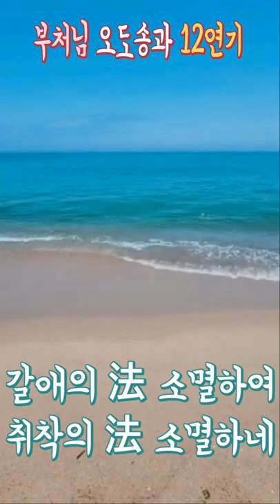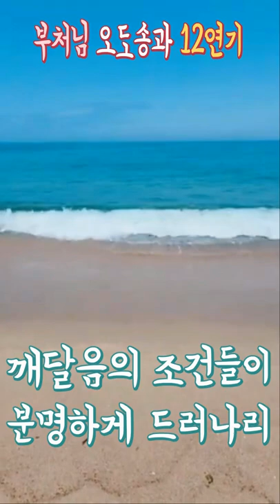부처님오도송,아네까자띠 Anekajati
부처님오도송
부처님오도송과 12연기
Anekajati Udana아네까자띠 우다나와12연기

[한량없는 생애 by 고타마 싯다르타 붓다]

수많았던 생애들과

삼사라의 윤회동안

바른 진리 알지 못해

거듭거듭 맴돌았네

갈애라는 집 짓는 이

찾아헤맨 나에게는

태어남의 고통들이

거듭거듭 생겨났네

나는 이제 집 짓는 이

너 갈애를 보았노라

오온이란 새로운 집

다시 짓지 못하리라

갈애라는 서까래는

산산조각 부서졌고

무명이란 지붕 장식

남김없이 무너졌네

나 여래가 지닌 마음

조건에서 벗어났고

모든 갈애 다하여서

자유로움 성취했네

원인의 법 분명하게 존재하니

결과의 법 분명하게 존재하네

원인의 법 생겨나는 이유로써

결과의 법 분명하게 생겨나네

무명의 법 조건으로 업의 행위 생겨나며

업의 행위 조건으로 의식의 법 생겨나네

의식의 법 조건으로 정신물질 생겨나며

정신물질 조건으로 육문의 법 생겨나네

육문의 법 조건으로 접촉의 법 생겨나며

접촉의 법 조건으로 느낌의 법 생겨나네

느낌의 법 조건으로 갈애의 법 생겨나며

갈애의 법 조건으로 취착의 법 생겨나네

취착의 법 조건으로 생을 낳는 업 생기며

생을 낳는 업 때문에 태어남의 법을 얻네

태어남을 얻음으로 늙음 병듦 생겨나며

슬픔 비탄 몸과 마음 고통들이

생겨나며 극에 달한 절망이란

마음 고통 생겨나네

고통낳는 조건들이 거듭거듭 생겨나네

열렬하게 힘을 쏟고

집중하여 통찰하는

번뇌에서 떠나간 자

아라한의 성인에게

깨달음의 조건들이

분명하게 드러나리

원인의 법 존재하지 않음으로

결과의 법 존재하지 않는다네

원인의 법 소멸하는 이유로써

결과의 법 소멸하여 사라지네

무명의 법 소멸하여

업의 행위 소멸하며

업의 행위 소멸하여

의식의 법 소멸하네

의식의 법 소멸하여

정신물질 소멸하여

육문의 법 소멸하네

육문의 법 소멸하여

접촉의 법 소멸하며

접촉의 법 소멸하여

느낌의 법 소멸하네

느낌의 법 소멸하여

갈애의 법 소멸하여

취착의 법 소멸하네

취착의 법 소멸하여

생을 낳는 업이 없고

생을 낳는 업없어

태어남 사라지네

태어남이 사라져서

늙음 병듦 사라지며

사라지고 극에 달한 절망이란

마음 고통 사라지네

이와 같이 고통 낳는 모든 사라지네

집중하여 관찰하는

원인의 법 소멸하는

열반의 법 알게되어

법에 대해 지닌 의혹

완전하게 사라지리

사두~사두~사두~_()_